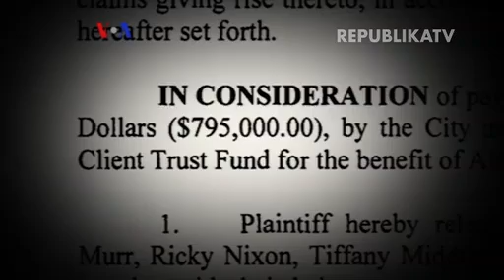Saksi Korban RASISME Kulit Hitam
Pemuda kulit hitam di Amerika Serikat sering mendapatkan perlakuan rasis dari para penegak hukum. Berikut kisah Alex Landau, pemuda kulit hitam yang hidupnya berubah setelah mengalami tindak kekerasan dari polisi Denver, Colorado, AS.